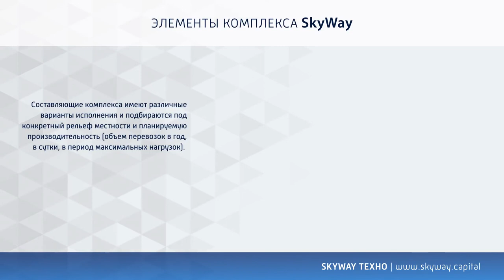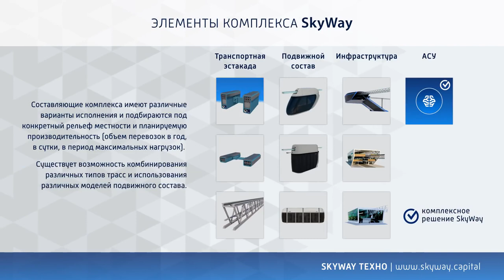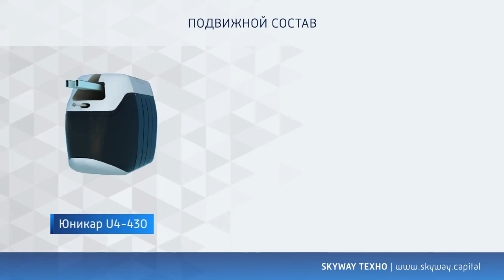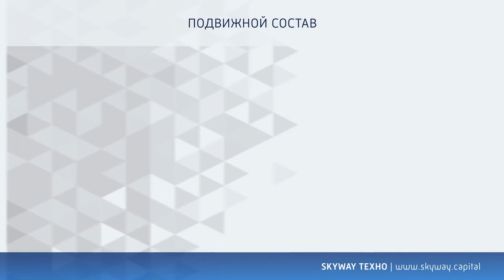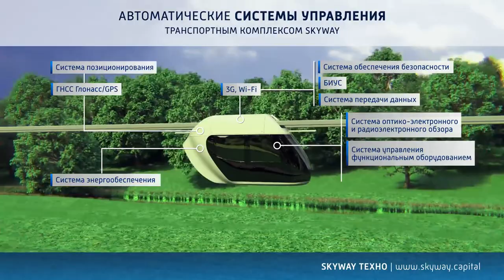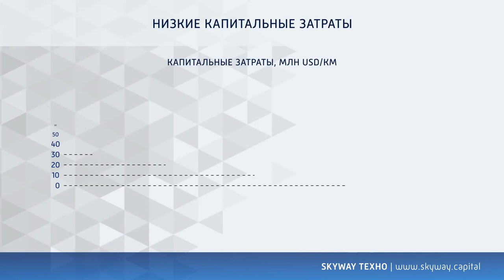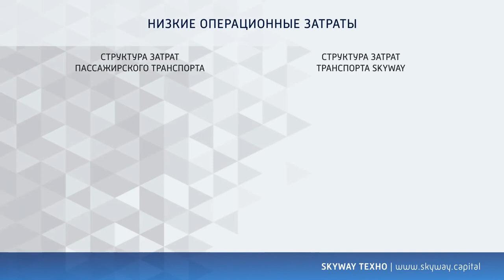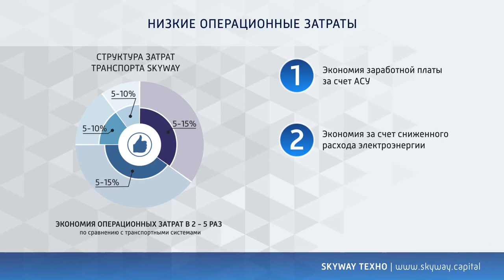Транспортная инфраструктура городского пассажирского транспорта по технологии SkyWay